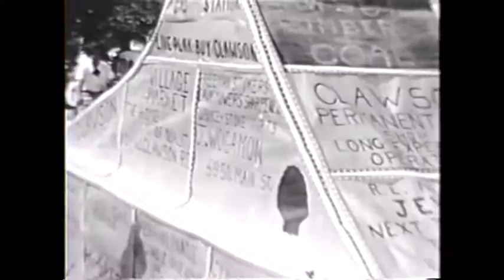Downtown Clawson 1938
A hometown film that was created in 1938 by a Clawson local. The film after being revised and edited for quality purposes, now has background music that was popular in 1938 as well as descriptors as to what the film is showing.

For more information on the film or Downtown Clawson,MI